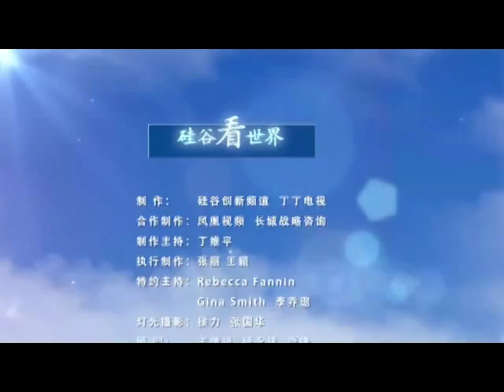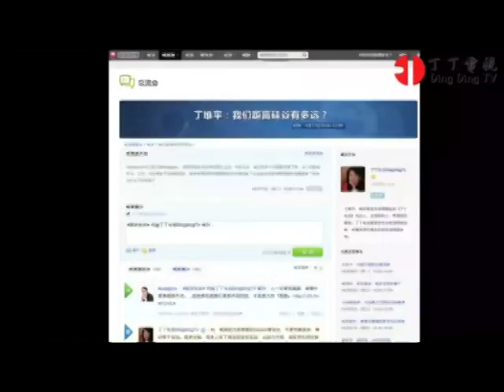Innovation Dialog - How to Become a Popular Person in the Workplace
Started in 2010 by Diana Ding, Founder and CEO of Ding Ding TV, Interview the world leading innovitors, explore the management concept. Innovation Dialog is working on bringing the best ideas and initiative, which will showcase innovations in both countries USA & China. This show is attempting to clarify the misperception, and promote collaborations and ideas exchange between the two countries. Innovation Dialog brings stories from the front line of the fierce competition between Silicon valley innovation drivers, and China`s new generation. We believe that collaboration and cutting edge entrepreneurship can go together. aired on several TV channels in US, through internet cover 200 millions audience. This show has won the most distingushed TV show of 2012 from Northern California Chinese Media Association.This program was aired on KMVT15 Community Media.